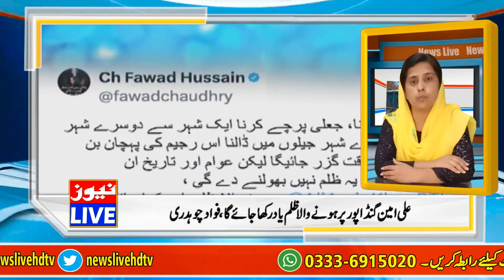Today Headlines | 05 Pm | 14 April 2023 | News Live